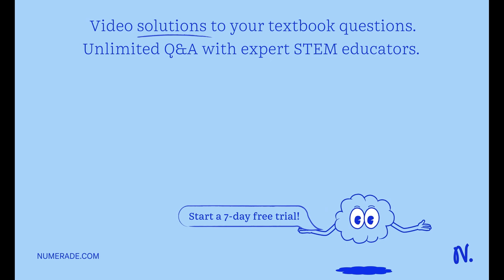Refraction Problem #3 Goal: Find the exit angle relative to the horizontal. air glass The triangle …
Refraction Problem #3 Goal: Find the exit angle relative to the horizontal. air glass The triangle is isosceles_ Incident ray is horizontal, parallel to the base.